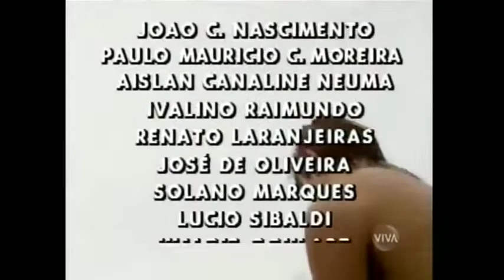LULU SANTOS - Programa Mixto Quente